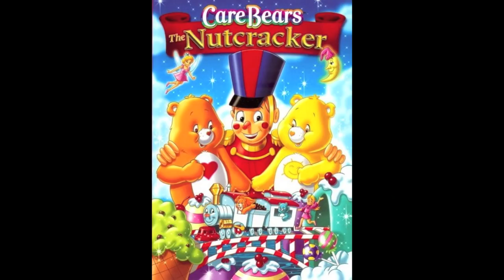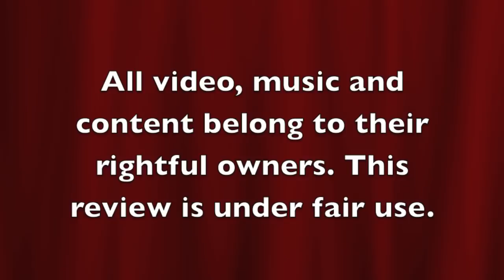Forgotten Media: Nutcracker Fantasy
Episode 79

And despite this has been a terrible year for FM, here's the traditional Christmas Special covering a lesser known adaptation of the Nutcracker story as well as a bonus review.